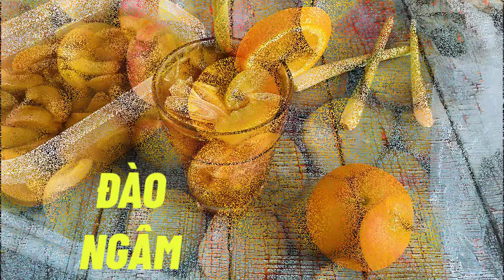PHẦN THƯỞNG LÀ 1 KHAY ĐÀO NGÂM CỰC NGON ĐỂ UỐNG GIẢI KHÁT| Con Ba Bỉnh | Món ngon chuẩn gia đình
Mình sẽ không thấy được người thực xem và ý kiến nếu không nhận được phản hồi, mong mọi người thoải mái đóng góp giúp mình.
Các bạn muốn mình hướng dẫn làm món nào thì gửi mình sẽ làm video hướng dẫn hay nhé.

© Bản quyền thuộc về Con Ba Bỉnh
© Copyright by Con Ba Binh Production ☞ Do not Reup